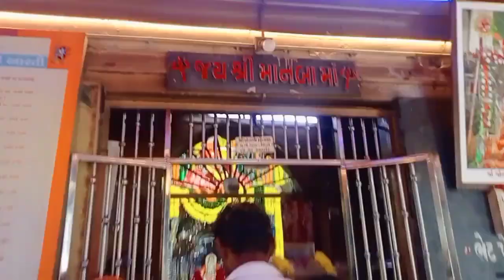માંનબા માતાજી ના રવિવાર ના દર્શન 🙏|| Mataji na dharshan ✨🙏|| shili gam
Tetal : રવીવાર ના માંનબા માતાજી ના દર્શન 🙏🏻🙇🏻
Editing : Jignesh Chauhan

              રવીવાર ના માંનબા માતાજી ના દર્શન  🙏🏻🙇🏻

                                  વિડિયો પુરી દેખના 👍

વિડિયો અછી લગેતો લાઈક , સેર , સ્બક્રાઈબ કરના 🙏🏻

Thanks for Wochig video 🙏🏻.